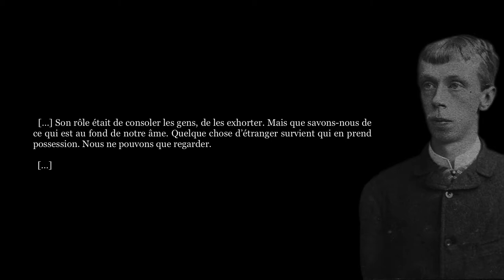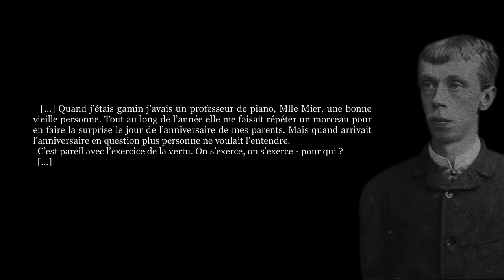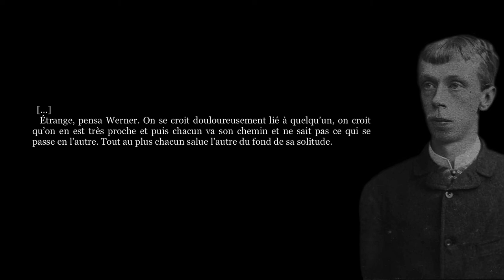Eduard von Keyserling, DUMALA (Extraits)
✍   « Eduard von Keyserling (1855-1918), écrivain allemand, est né en Courlande, l’actuelle Lettonie, qui à cette époque faisait partie de la Russie tsariste. […]
  […] le comte […] a vécu toute sa vie en exil, d’abord à Vienne puis à Munich. »

  « […] On meurt souvent dans les romans de Keyserling, se suicider est une façon plus digne de « faire sa sortie » que déroger. Une mort plus mélancolique que dramatique, souvent en pleine nature : une nuit d’orage on se laisse glisser dans l’étang, ou bien l’on s’adosse à un arbre du parc et la vie vous quitte comme la rosée tombe, une simple manifestation de l’ordre des choses.
  […] c’est ce combat pour échapper au code de l’honneur pour les hommes, au « cercle des devoirs » pour les femmes, que Keyserling met en scène dans chacun de ses livres. […]
  […] les héros de Keyserling errent dans les jardins, hantent le bord des étangs, roulent ou galopent sur les chemins forestiers essayant de fuir cette fureur qui les habite et qui ne saurait trouver place dans le monde policé des jours ordinaires. […] »

  « Dans les froides nuits de l’hiver prussien, les lumières du château de Dumala brûlent d’une flamme claire. Aussi claire que les yeux étroits de la baronne Karola qui, assise près de la cheminée, frotte la jambe de son mari paralysé. Autour d’elle, trois hommes épris de sa beauté, fascinés par la pureté de cette vie sacrifiée : Pichwit, le jeune secrétaire du baron éperdu d’amour platonique, le baron Rast, l’homme à femme qui s’ennuie et saura devenir l’amant de Karola, enfin Werner, le jeune et solide pasteur que cette passion impossible conduira jusqu’au bord du crime. […] »

0:00 - 1er extrait
0:18 - 2e extrait
0:55 - 3e extrait
1:25 - 4e extrait
1:51 - 5e extrait
2:30 - 6e extrait
2:47 - Générique

🎵 Bande sonore originale : Alex Mason & The Minor Emotion - Again Alone